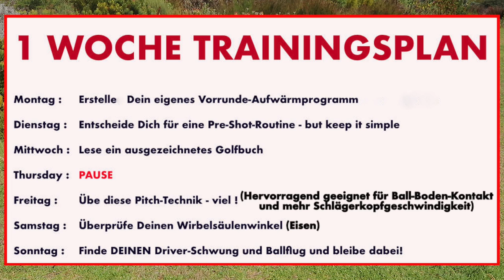Wann ist ein Golfball EINGEBETTET und wann nicht? (Regel 16.3)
Der eingebettete Ball (Regel 16.3) ist eine so wichtige Golfregel, weil er uns alle im Laufe des Jahres mehr als einmal betrifft. Aus diesem Grund müssen wir diese Regel perfekt verstehen und Kontroversen vermeiden, wie sie bei Patrick Reed und Rory Mcilroy während der Farmes Insurance Open aufgetreten sind.

Um den ausführlichen Artikel zu diesem Thema zu sehen, klicken Sie bitte auf den folgenden Link:

1:39 Wann ist ein Ball eingebettet?
2:50 Wann ist ein Ball nach den Regeln nicht eingebettet?
3:44 Wie nehme ich Erleichterung?
6:09 Manchmal bekommt man keine Erleichterung für einen eingebetteten Ball
6:53 Die Spielleitung hat auch ein Mitspracherecht...
7:30 Die Kontroverse beim Farmers Insurance Open

MÖCHTEST DU EINE GOLFSTUNDE MIT MIR IM GC SCHLOSS LÜTETSBURG BUCHEN?

ÜBERNACHTUNG IM BAUMHAUS!